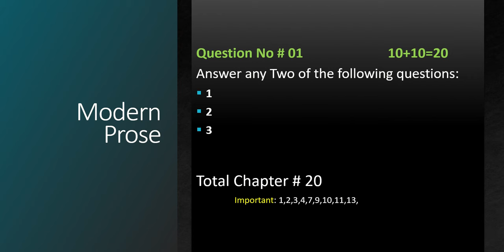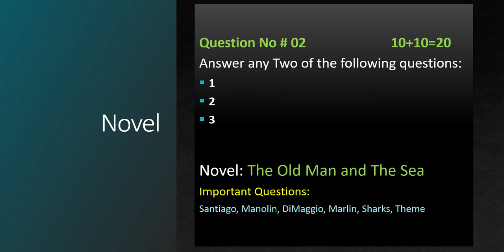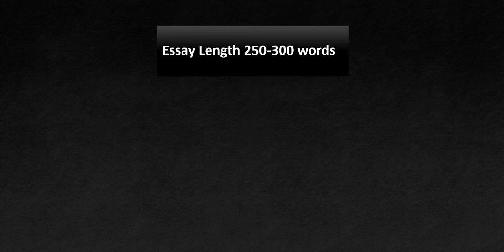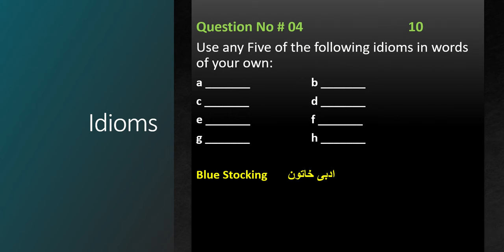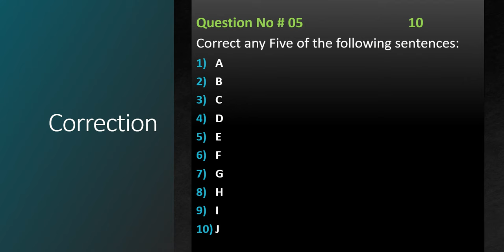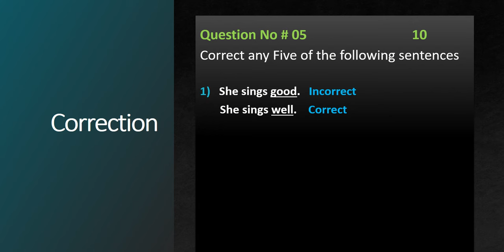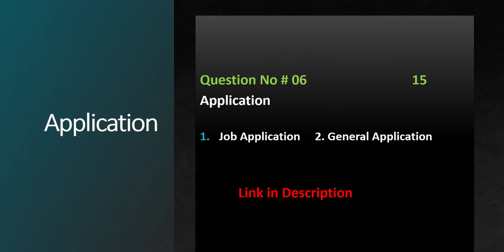BA Part 2 English Syllabus 2023 Sargodha/Punjab University. BA English Paper Pattern & Guess PU/UOS.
Assalam-o-Alaikum!
Welcome to BA Part 2 English Guess Paper Punjab University | Short Guess For ADA/ BA Part two students, syllabus and paper pattern.
Important Links

All the students waiting for Associate Degree In Arts ADA BA Part-2 Annual Exam-2023 are informed that Punjab University has announced the Date Sheet For Annual Exam 2023. Your Exams are going to be started soon.

Students! if you have not prepared all the syllabus of English subject, don't worry.
In this video I will share with you BA Part 2 English Syllabus 2023 Sargodha/Punjab University. You will also get BA English Paper Pattern & Guess for Punjab and Sargodha universities.

If you are looking for any of the following things:
You are at right place. This channel will provide you all of the things mentioned above.

Along with BA/ADA English Syllabus and Paper Pattern, you will also learn the important things regarding BA Part 2 Guess Paper 2023. This video will help you in Annual Exams of Punjab and Sargodha University.
You will get the following things in this video:
1. BA English important poems
2. BA English important short stories
3. BA English important questions 2023
4. BA English important essay 2023
5. BA English Important Idioms
6. important questions of the novel, The Old Man and the Sea
7. BA/ADA English Notes Sargodha University
8. Modern Essay
9. BA English guess 2023.
10. BA English correction of sentences.

In every question, I have mentioned the important things.  If you prepare this smart syllabus, Inshallah you will get 70% marks Easily.
Anyhow, BA Part two English Guess Paper 2023 Punjab University  is for those students who have not yet prepared anything In English subject.

Intelligent Students had better read all the syllabus and then focus on BA Part 2 guess paper 2023.